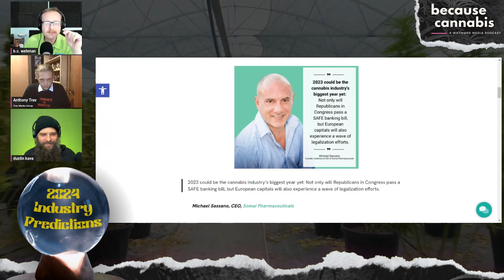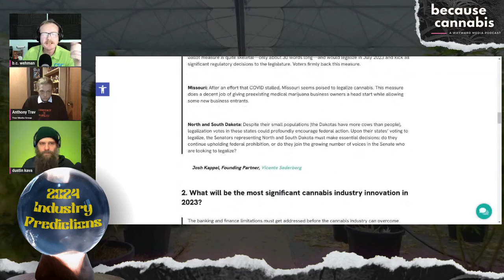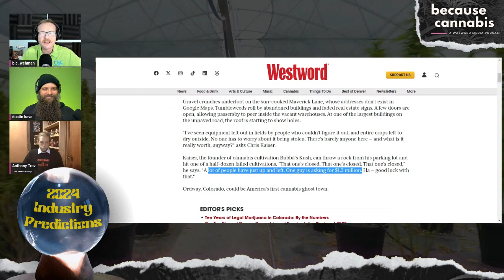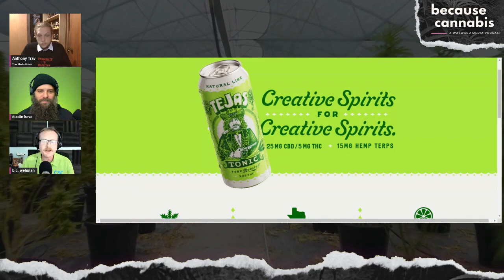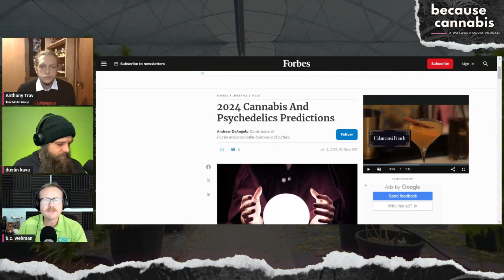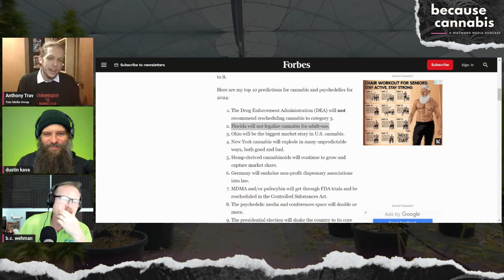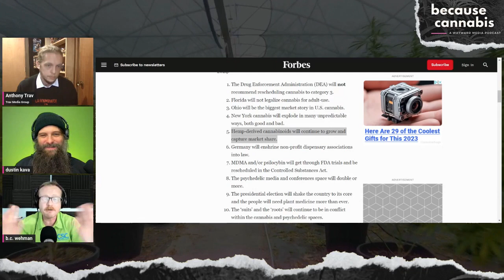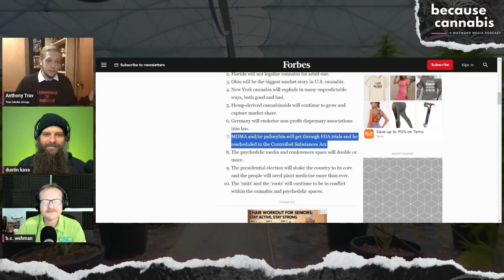2024 Cannabis Industry Outlook: Bold Predictions and Insights about the Evolving Cannabis Landscape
New year, same great cannabis podcast.

Join hosts B.C. Wehman and Dustin Kava alongside special guest Anthony Trav from Trav Media Group as they embark on a captivating journey through the 2024 cannabis industry landscape.

In this episode, we delve into unexpected shifts in Ohio's cannabis scene, bid farewell to traditional flower consumption, and explore the rising interest in psychedelic mushrooms. Fast-acting edibles take center stage as we discuss their surge in popularity, while the reign of high THC and CBD content persists.

Nebulizers make a splash as a novel method of consumption, and we shine a light on the silent revolution of blockchain technology within the cannabis industry.

Join the hosts and guest Anthony Trav as they unravel the great terpene confusion and share their thoughts on the myriad predictions shaping the cannabis industry's path in 2024.

@becausecannabis  hosted by Dustin Kava and B.C. Wehman. The show is produced and distributed by Wayward Media. For more amazing podcasts, visit Wayward dot Media and enjoy your new favorite show.

For information on upcoming episodes, and live shows, and to learn more about the hosts, follow the show socially @meetWM on Twitter and Instagram. Follow us @becausecannabis on LinkedIn, YouTube, and Facebook.

‍‍WAYWARD MEDIA EXPRESSLY DISCLAIMS ANY AND ALL LIABILITY OR RESPONSIBILITY FOR ANY DIRECT, INDIRECT, INCIDENTAL, SPECIAL, CONSEQUENTIAL, OR OTHER DAMAGES ARISING OUT OF ANY INDIVIDUAL'S USE OF, REFERENCE TO, RELIANCE ON, OR INABILITY TO USE, THIS WEBSITE OR IN ANY OF OUR PODCASTS OR THE INFORMATION PRESENTED ACROSS ANY FORMS OF MEDIA.